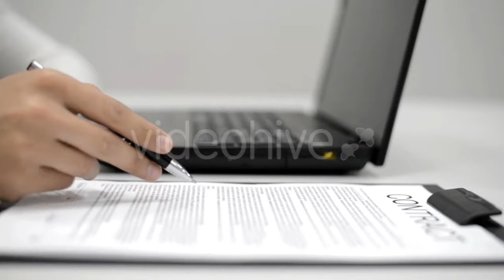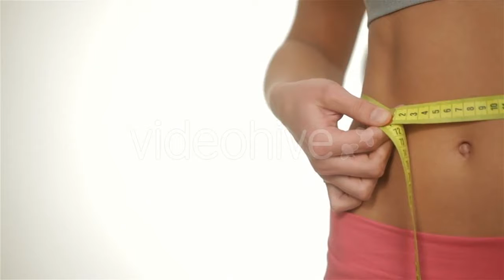A Large Cemetery in Russia. - (nature) Stock Footage | Mega Pack +40 items